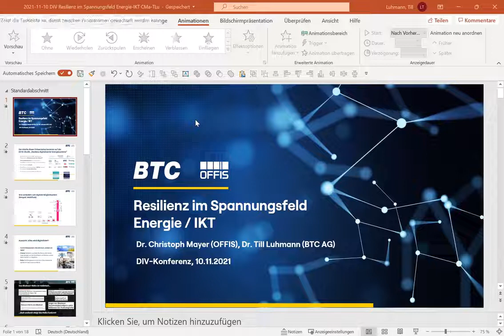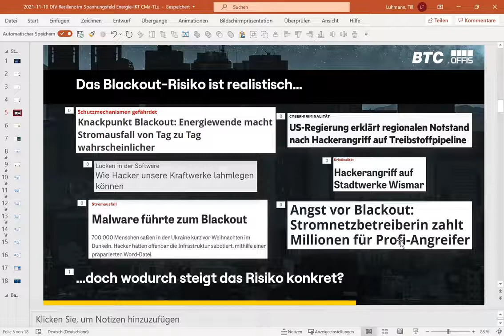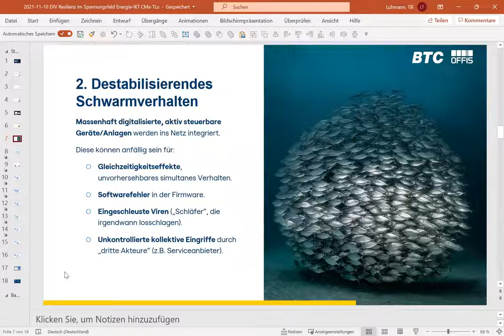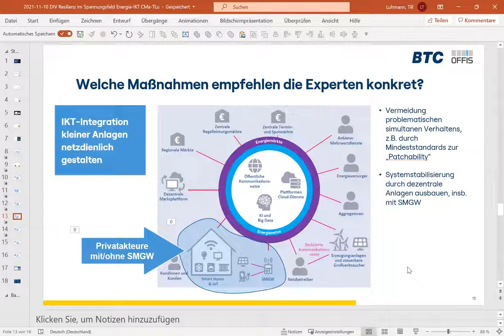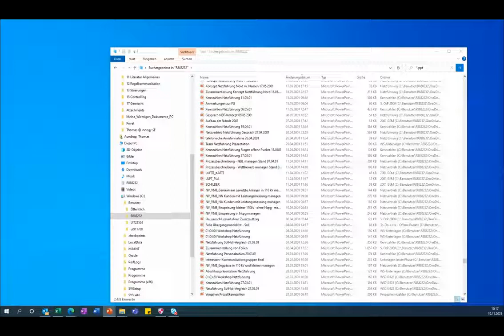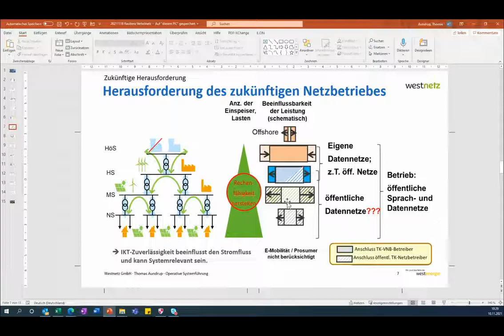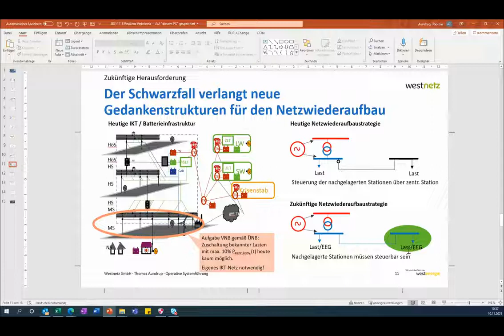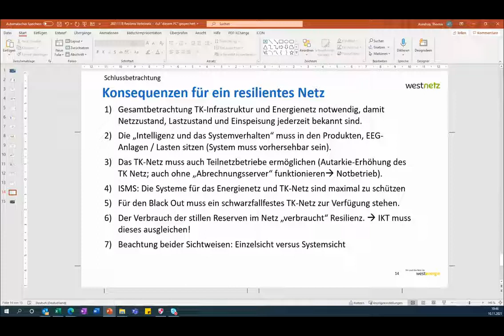DIVKon21 Resilienz in Energienetzen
Aufzeichnung der Breakout-Session 1 „Resilienz in Energienetzen“ des Themenblocks Digitale Resilienz im Rahmen der DIV-Konferenz 2021

Breakout-Session 1: Resilienz in Energienetzen
- Dr. Andreas Breuer, E.ON SE (Moderation)
- Resilienz im Spannungsfeld Energie / IKT (Dr. Till Luhmann, BTC – Business Technology Consulting AG)
- Resilienz in Verteilnetzen – Herausforderungen / Praxisbeispiele  (Thomas Aundrup, Westnetz GmbH)

Kurzbeschreibung:
Durch Energiewende und zunehmende Digitalisierung entstehen erhebliche neue Risiken für die Stromversorgung. Um Blackouts mitsamt ihren Folgeschäden zu verhindern, kann eine Resilienzstrategie entscheidende Impulse liefern. Die Arbeitsgruppe „Resilienz digitalisierter Energiesysteme“ des Akademienprojekts „Energiesysteme der Zukunft“ hat genau hingesehen, welche Risiken bestehen, und empfiehlt konkrete Maßnahmen, wie diesen begegnet werden sollte. Resilienz in Verteilnetzen – Herausforderungen / Praxisbeispiele:
Die Zuverlässigkeit des Stromnetzes garantiert unseren hohen Lebensstandard. Ein großflächiger Ausfall des Stromnetzes verlangt einen koordinierten Netzwiederaufbau. Hier ist insbesondere die Funktionsfähigkeit der TK-Infrastruktur notwendig. Die Resilienz des Stromnetzes ist auch von der Funktionsfähigkeit des TK-Netzes abhängig. In dem Vortrag werden diese Abhängigkeiten und grundsätzliche Anforderungen an das TK-Netz aufgezeigt.

Die DIV-Konferenz 2021 befasste sich vom 08. Bis 11. November 2021 mit aktuellen Fragen und Perspektiven der Zukunftsfähigkeit durch eine digitale Transformation der Daseinsvorsorge.

Sie wollen über die Aktivitäten der Charta digitale Vernetzung auf dem Laufenden gehalten werden? Dann melden Sie sich zur Mailingliste der Open DIV-Community News an. So erhalten Sie unverbindlich alle Informationen über zukünftige Aktivitäten, aktuelle Veranstaltungen sowie Neuigkeiten rund um die Themen der DIV-Konferenz. Hier anmelden

Sie wollen Sich selbst engagieren?
Werden Sie Mitglied im Trägerverein der Charta digitale Vernetzung! Dadurch erhalten Sie automatisch Zugang zu allen Terminen, Ressourcen und aktiven Personen, zeigen Ihr besonderes Engagement für eine verantwortungsvolle digitale Transformation und können sich mit Gleichgesinnten für die Themen einsetzen, die Ihnen besonders wichtig sind.

Die Charta digitale Vernetzung ist ein Kodex für die verantwortungsvolle Gestaltung der digitalen Gesellschaft. Ihre 10 Grundsätze wurden Unternehmens-, Branchen- und Verbands-übergreifend 2014 im Rahmen des Nationalen IT-Gipfels, dem heutigen Digital-Gipfel, der Bundesregierung formuliert und von mehr als 80 Institutionen unterzeichnet. Diese Grundsätze bilden das normative Fundament einer Initiative, deren Engagement für ein gemeinsames Wertegerüst und ein nachhaltiges Verantwortungsbewusstsein in der digitalen Transformation heute mehr denn je von Bedeutung ist. Der gemeinnützige Trägerverein der Charta digitale Vernetzung zählt Unternehmen aller Größen, Verbände und Initiativen, Vertreter und Institutionen der Wissenschaft, sowie Privatpersonen zu seinen Mitgliedern. Gemeinsam wollen sie dazu beitragen, Deutschland zukunftsgerecht zu gestalten. Der Verein setzt sich daher für Politik-, Forschungs- und Bildungskohärenz in Bezug auf die digitale Transformation in Deutschland und der EU ein.